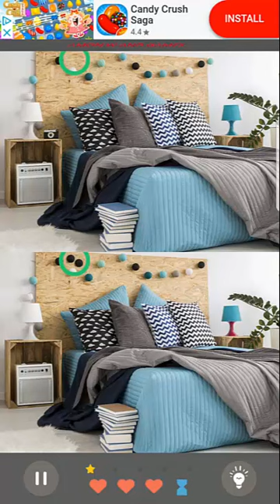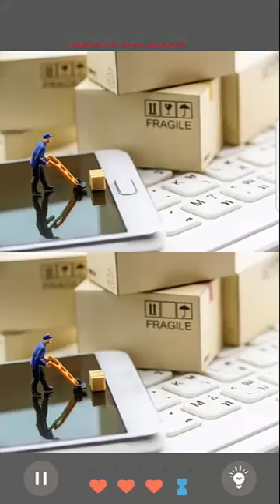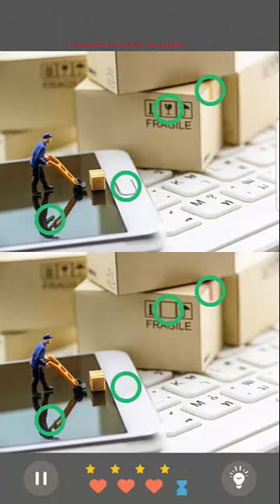Find the Differences 500 levels #2 Android Gameplay 2018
✌About This Game:Enjoy amazing pictures while you find the differences between them. Improve your observation skills and train your brain playing Find the Differences 500 levels!

This free puzzle game won’t let you stop playing! Are you ready for the challenge?

• 500 levels to find the differences!
• ZOOM for the pictures!
• No time limit!
• All levels unlocked
• Endless hints to help you out
• HD pictures for phones and tablets

Find the Differences 500 levels is a free puzzle game known as “Find differences”, “Spot the difference” or “Find the differences” where you look for differences between two pictures. If you enjoy playing games like Hidden Objects this puzzle game is perfect for you!